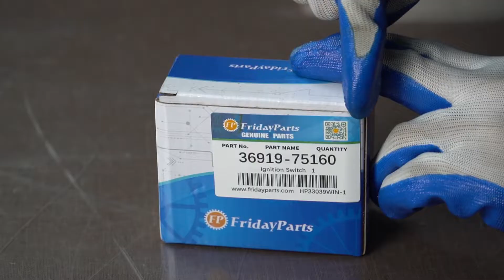Ignition Switch 36919-75160 for Kubota M5950-CAB M6950-CAB M7950-CAB M8950-CAB M8950DT-CAB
Applications:
Kubota Tractors M5950-CAB, M5950DT-CAB, M6950-CAB, M6950DT-CAB, M7950-CAB, M7950DT-CAB, M8950-CAB, M8950DT-CAB